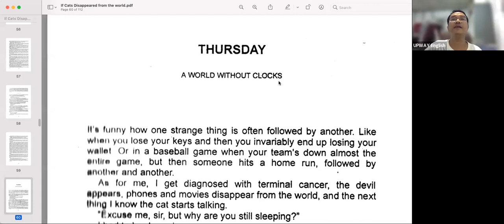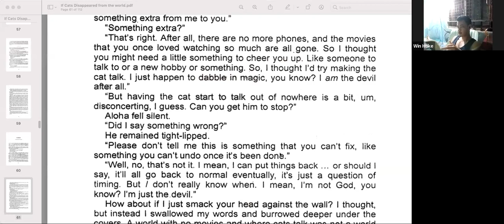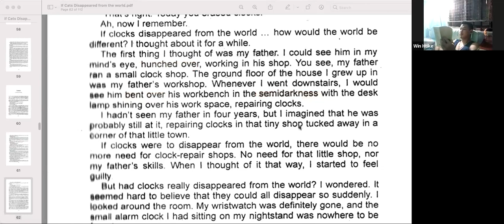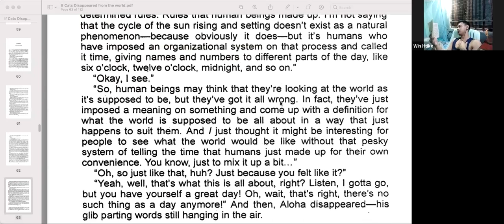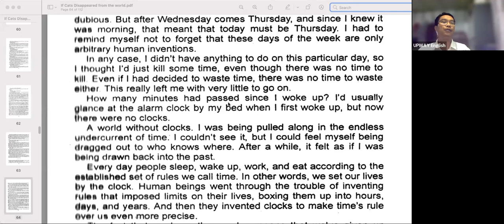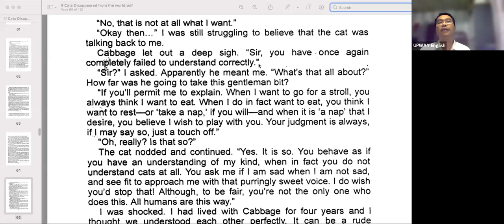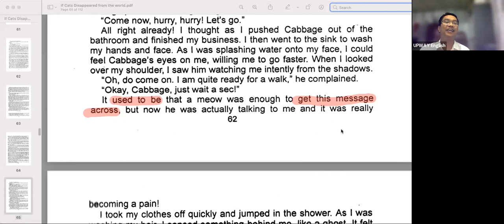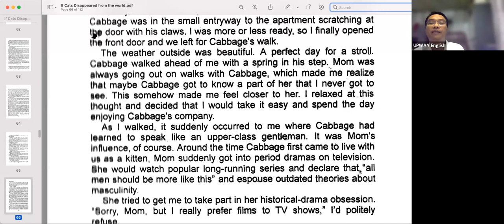If cats disappeared Rec 12